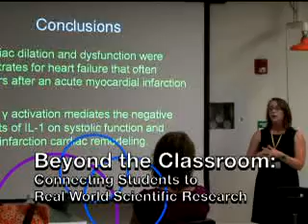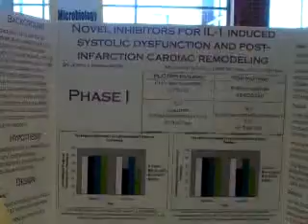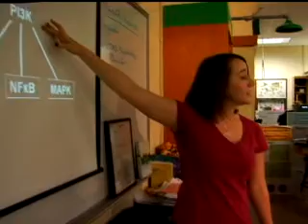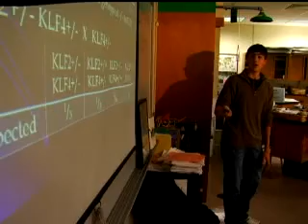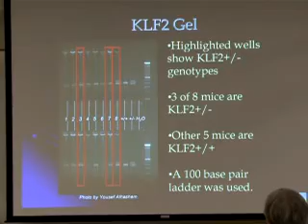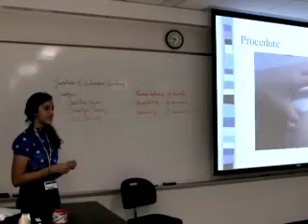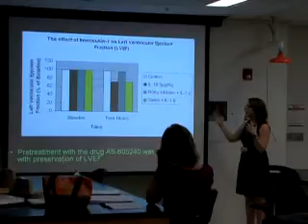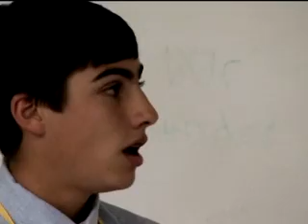Beyond the Classroom: Connecting Students to Real World Scientific Research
Science competitions are evolving beyond the traditional science fair to reflect the growing sophistication of the teaching techniques and resources available today. Technology that was once the reserve of post-graduates is now available to high school and even middle school levels and the depth and range of projects they can do has exploded. Students who take advantage of the opportunity to undertake original science projects at the competition level stand to reap significant rewards in terms of recognition and college scholarship. At the very least, they get to experience working in a collegiate, collaborative atmosphere and making professional contacts.